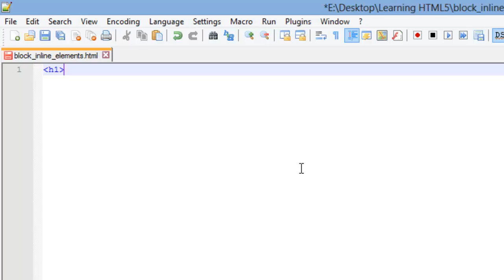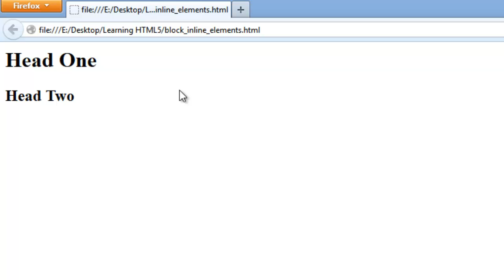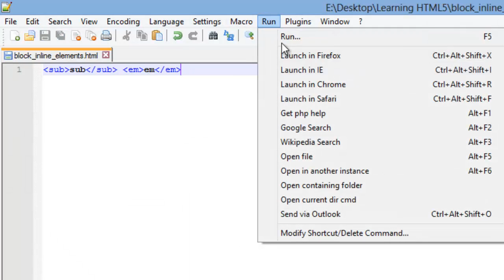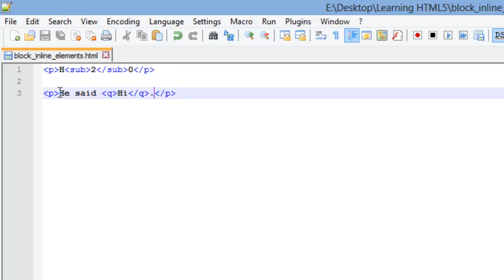► HTML5 & CSS3 Tutorial -- 012 -- Block and Inline Elements (w/ GeekDisorder)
Welcome everyone! Thanks for joining us for Geek Disorder's HTML5, CSS3, and JavaScript / jQuery series! In this video we will be going over block and inline HTML5 elements.

Brought you by: Geek Disorder